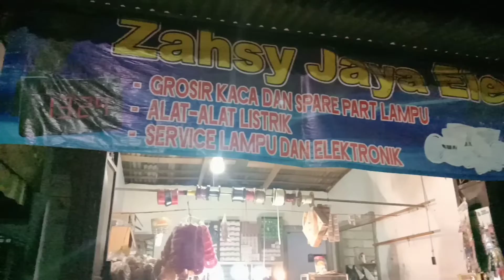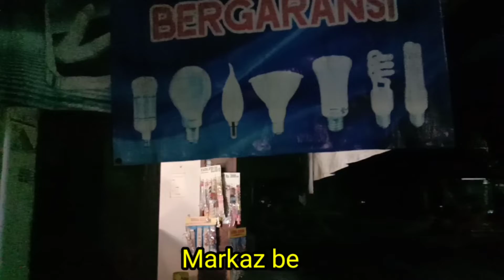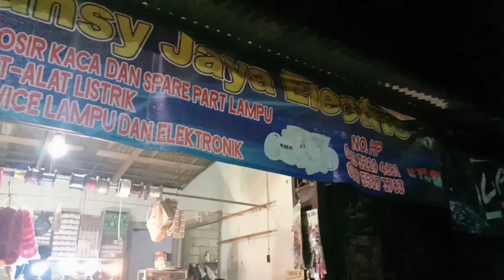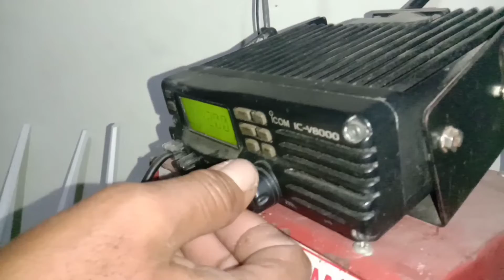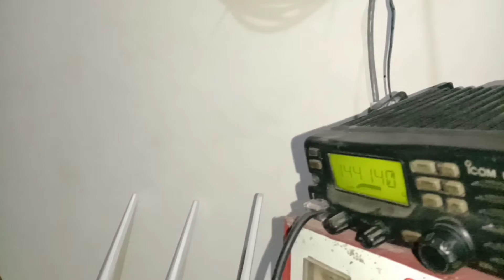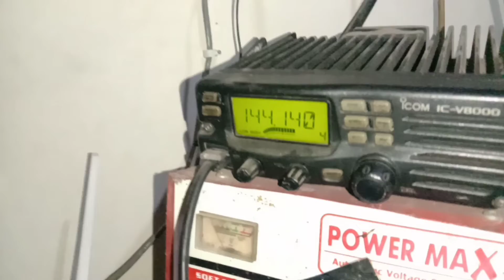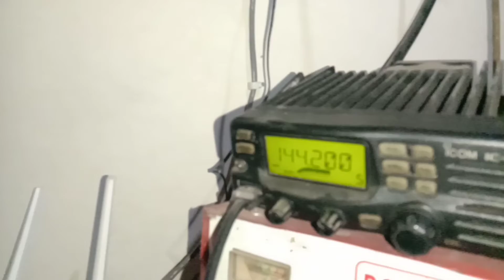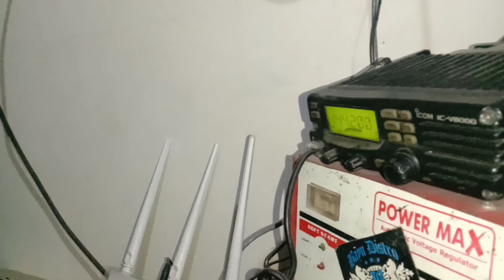GREBEK workshop Zashy jaya lamp Blitar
Selain jualan lampu...juga berprofesi sebagai tukang servis.pria kelahiran patok Ponggok Blitar ini mempunyai hobi broadcast radio .
Donal zashy jaya lampu.salah satu owner galant elektrik shop yg berdomisili di Blitar bagian barat
trimakasih telah berbelanja produk produk dari kami.semoga usaha anda semakin sukses dan barokah